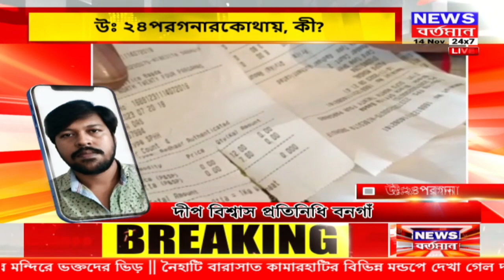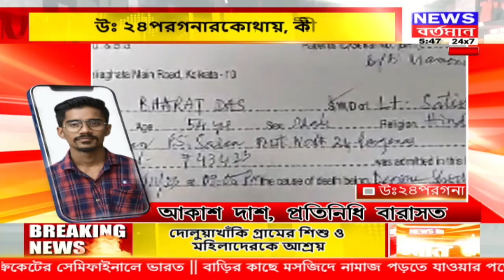রাজ্যের সমস্ত জেলার খবর দেখে নিন এক নজরে 'জেলার ডাইরিতে'